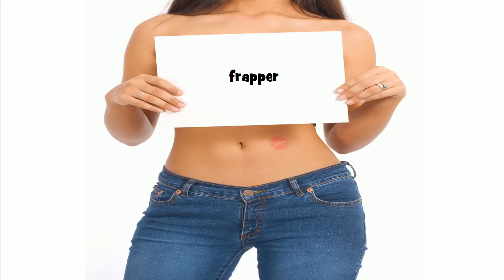How to pronounce frapper